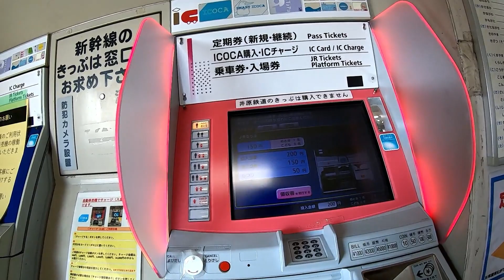２月いっぱいで 「みどりの窓口」が無くなる 清音駅に行ってみた！